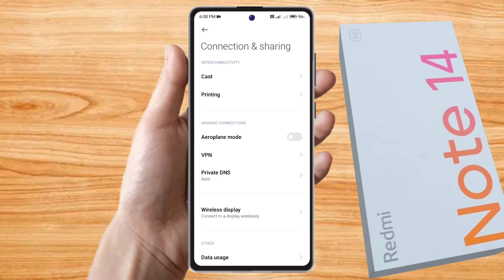redmi note 14 wifi problem, redmi note 14 wifi connection problem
redmi note 14 me wifi connect nahi ho raha hai